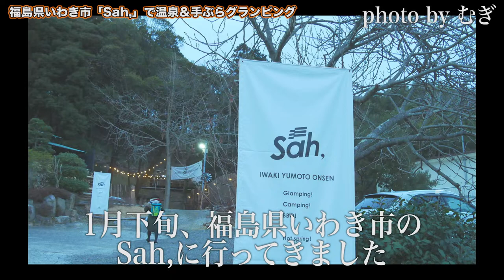【いわき温泉旅行編】#15 美紗子のラストクエスチョン愛が爆発。とにかく踊ります。【ゆる旅番組】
今回お世話になったいわき湯本温泉Sah,

‹やり方①›
２）好きな動画を選ぶ
３）字幕の作成を行う

‹やり方②›
１）好きな動画にアクセスする
２）保存の横にある「…」を押して「翻訳を追加する」を押す
３）字幕の作成を行う

１本の動画をすべて行う必要はありません！部分的にも行うことができます。また、翻訳を行なっていただけた方は概要欄などにお名前を掲載させていただきます。